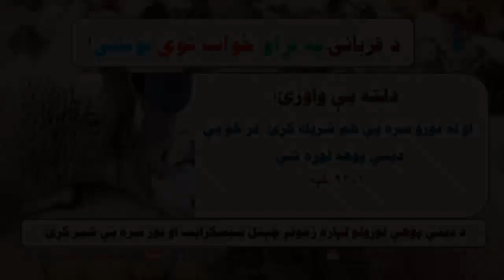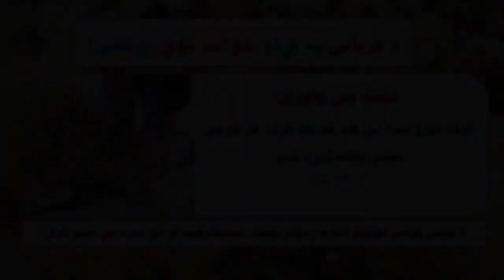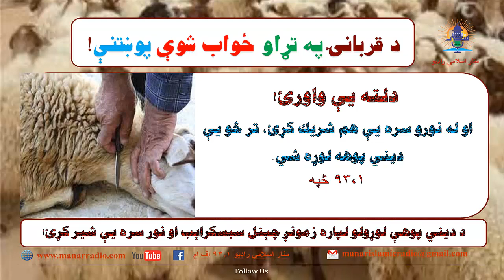د قربانۍ په تړاو ځواب شوې پوښتنې!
که څوک قرباني کول غواړي دا کلپ دې واوري